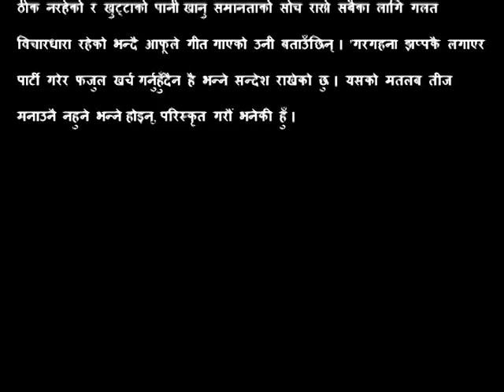no no aba ko teez no brata please of sophia thapa